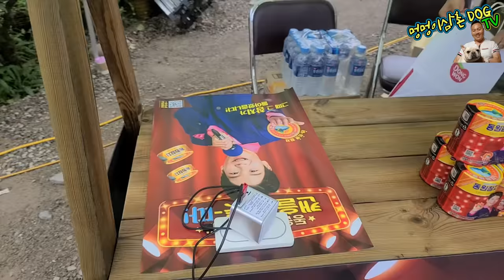지금 정동원 카페 입니다 8월 7일 우주총동원